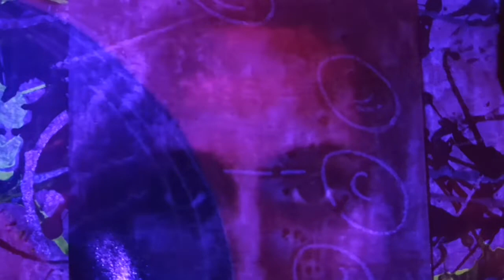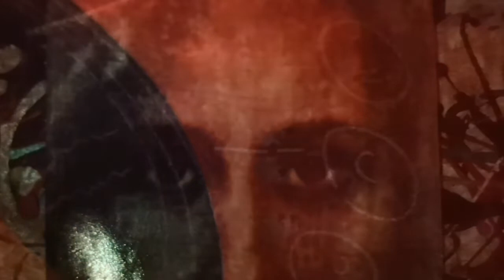THE PASSION OF CHRIST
🎨 As an Artist I created this work by placing an image of the face of Christ on the background of a previously worked canvas with an assembly of various florescent colors.  The red cloth that covers the canvas represents the passion of Christ, then I recorded the video with colored lights reflected to give the impression of the movement of the face and make it alive.
 The purpose of this work is to create a virtual channel where you can receive the blessing through the image of Jesus Christ by meditating on his gaze.
Giovanna O'Halloran-Bindi

🎨Come Artista ho creato questa opera posizionando un immagine del volto di Cristo sopra lo sfondo di una tela precedentemente lavorata con un assemblamento di vari colori florescenti. Il telo rosso che ricopre la tela rappresenta la passione del Cristo, poi ho registrato il video con luci colorate riflesse per dare l'impressione del movimento del volto e renderlo vivo.
Lo scopo di questa opera é quello di creare una canalizzazione virtuale dove ricevere la benedizione attraverso l' immagine di Gesú Cristo meditando sul suo sguardo.
Giovanna O'Halloran-Bindi

Video production
created by
🎧KSR KalmaStudioRec

 PUBLICATIONS:

▶️"La Roccia degli Amanti"

▶️"The Rock of lovers"

▶️"The Third Vision"

▶️"The Curse of The Dark Angel"